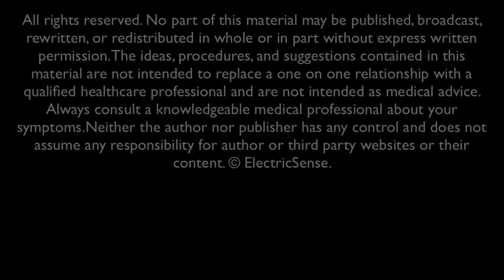Can You Really Shield Your Body From EMFs?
🌐 What if the devices we rely on every day carried hidden risks—affecting not just our health, but every living system on Earth?

💬 Join Lloyd Burrell in an eye-opening conversation with R Blank, CEO of Shield Your Body and co-author of Overpowered with his father, pioneering EMF researcher Dr. Martin Blank. R pulls back the curtain on the science, myths, and industry cover-ups surrounding EMFs—and shares the simple, free steps you can take to live safer.

🔹 Discover how EMFs impact virtually every biological system—from brain health and fertility to sleep and mood.
🔹 Learn why even plants, bees, and whales show harmful effects from exposure—and what this means for our ecosystem.
🔹 Explore groundbreaking research showing cell phone radiation can break DNA strands in just 15 minutes.
🔹 Understand why children and unborn babies are especially vulnerable—and what parents must know to protect them.
🔹 Hear why R says “the best EMF protection is free”—and how small behavioral shifts can drastically reduce your exposure.

⚡ “The science is clear,” R shares. “But with the world’s biggest companies profiting from our constant exposure, it’s up to us to take back control of our health.”